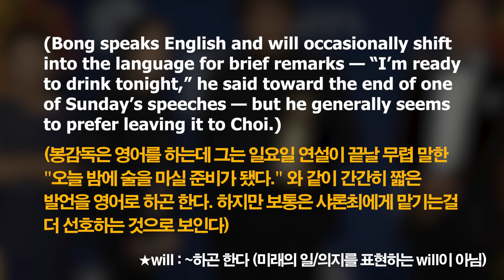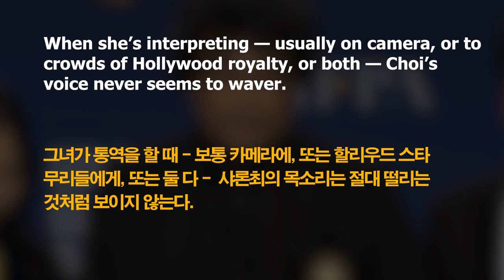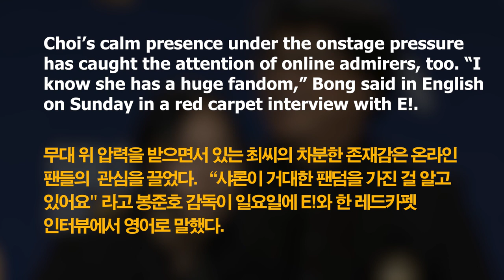샤론최(최성재님) - 뉴욕타임즈 기사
기사를 간략히 번역해 소리를 붙여봤습니다.
Translating for Bong Joon Ho at the Oscars: Aspiring Director Sharon Choi